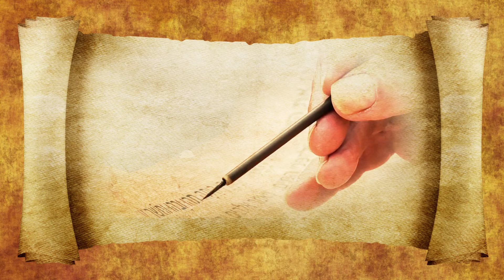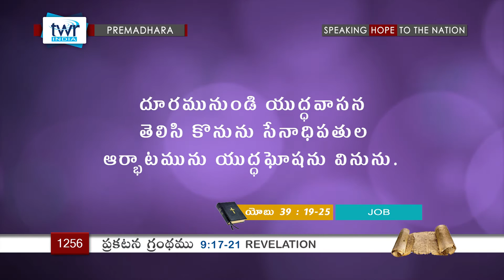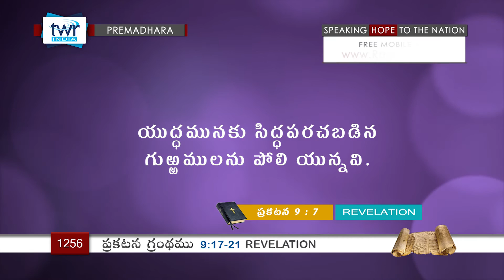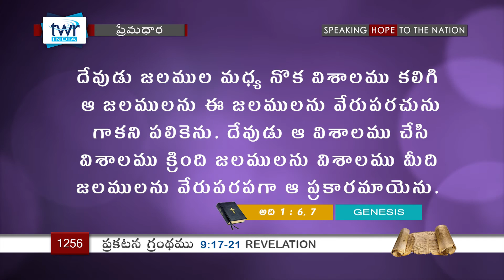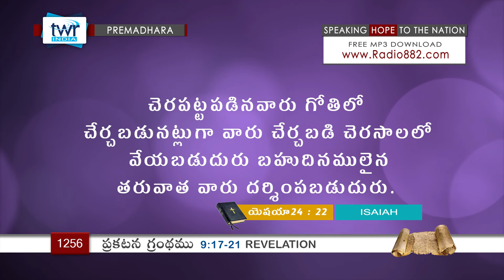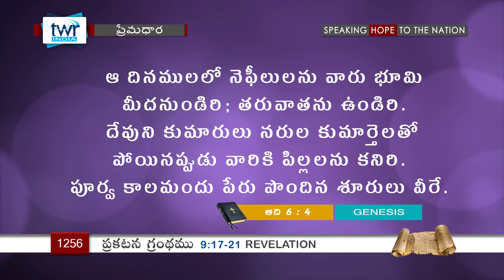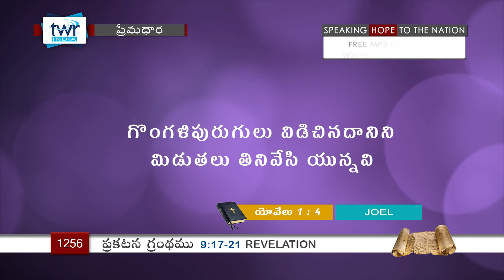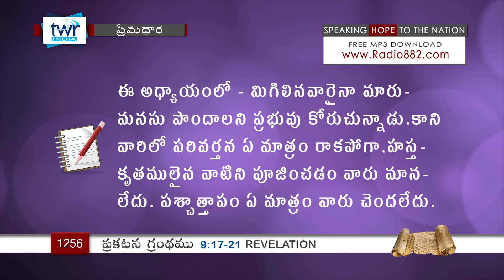Revelation ప్రకటన గ్రంథము - 9:17-21 (#1256) Telugu Christian Message